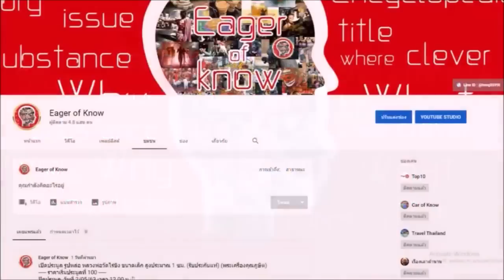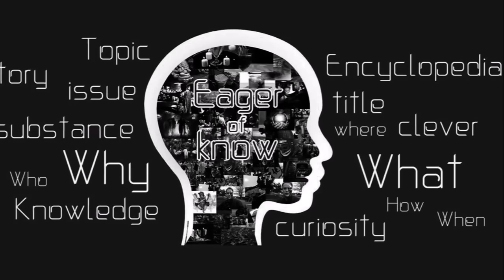10 พระเครื่องมหาเสน่ห์ของไทย